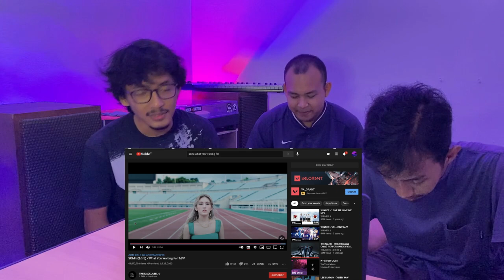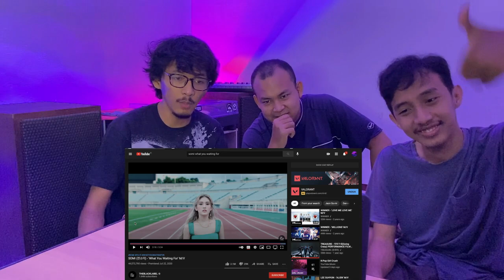SOMI - WHAT YOU WAITING FOR (REACTION + LYRIC INTERPRETATION)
DITEMANI HUJAN YANG DERAS DAN BADAI. TIDAK MENGURUNGKAN NIAT KAMI NONTONIN SOMI.

EMANG ANAKNYA BAPAK TEDDY!!